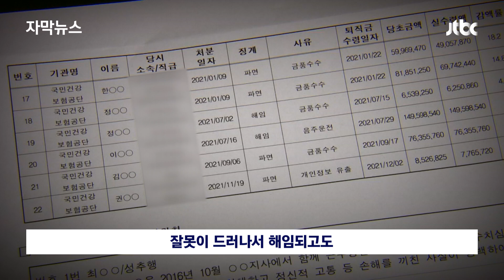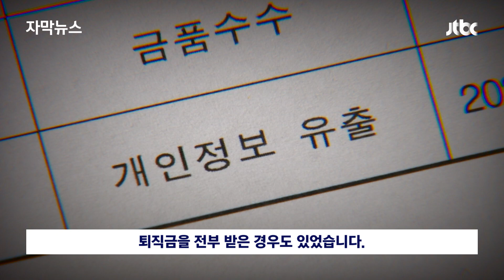[자막뉴스] 무엇보다 중요한 '건보 정보'인데…외부로 빼돌린 공단 직원들 / JTBC News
국민건강보험공단에서 줄줄 새어 나간 건 돈 뿐만이 아니었습니다. 건강보험 정보는 일반 개인 정보보다 더 중요하게 취급하는데, 공단 직원들 중에는 가입자들의 정보를 1인당 10만 원에 불법 대부업체에게 팔아 돈을 챙긴 사람도 있었습니다.